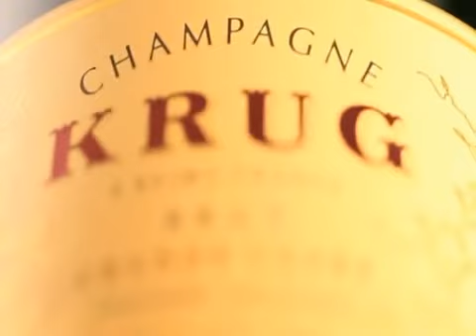Champagne Krug, la historia de un visionario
Champagne Krug en todas sus variedades lo puedes encontrar